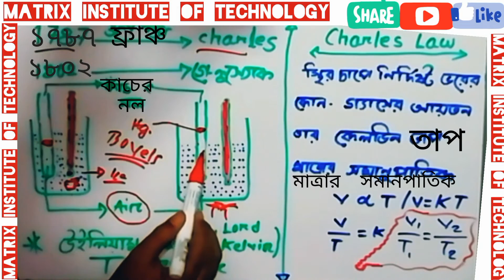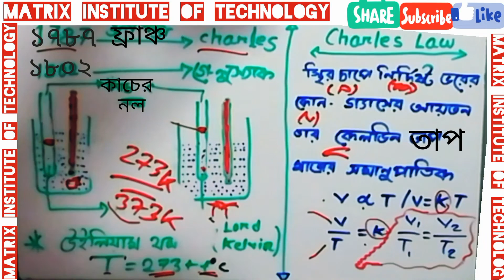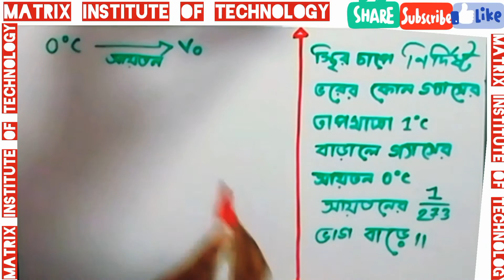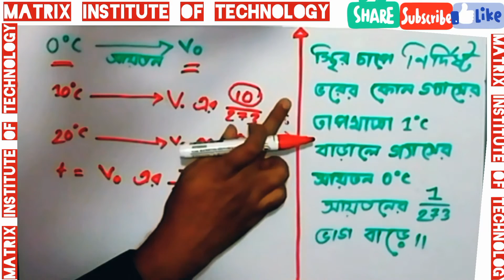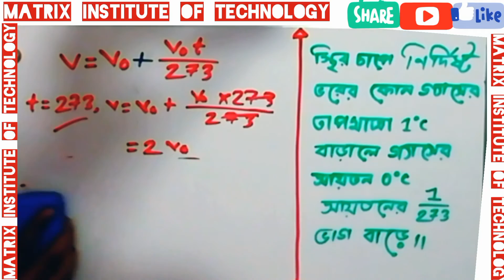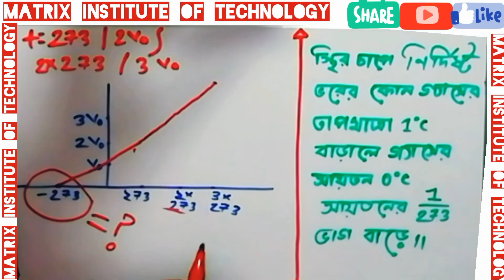MIT বাংলাদেশ★ পরিবেশ রসায়ন- Episode 3★ ★ HSC Chemistry 2nd★